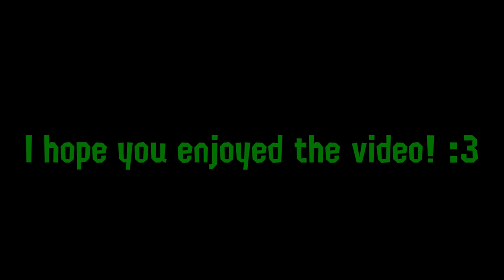(Splatoon GMOD short) Birthday Surprise! (14)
Today is my birthday! (The day I post this video) Hope everyone enjoys this little short! :3